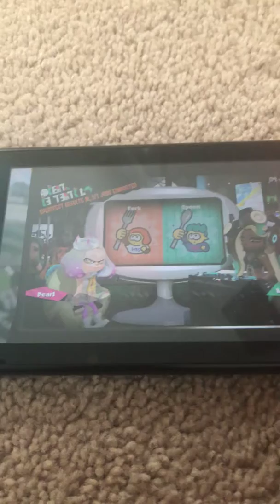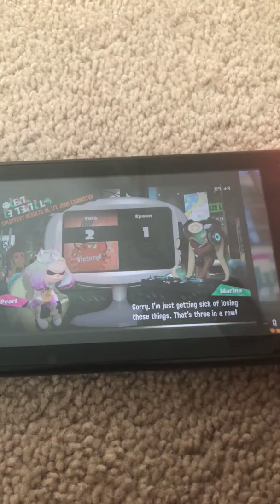Spoon Vs Fork Results